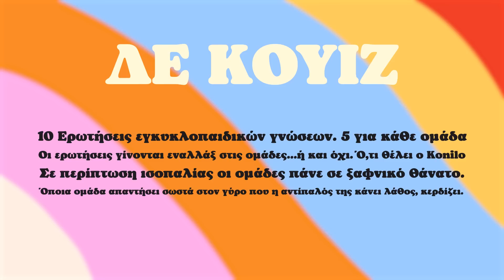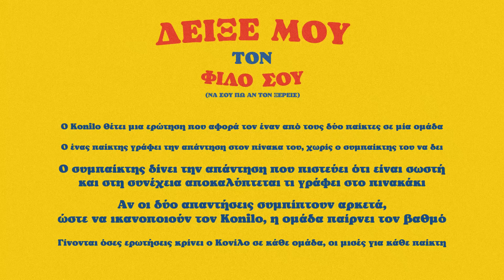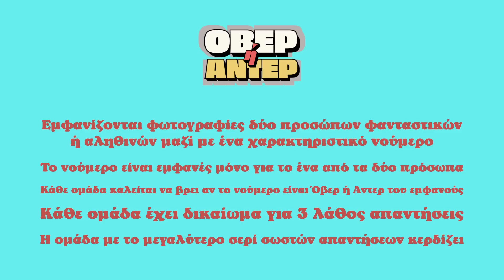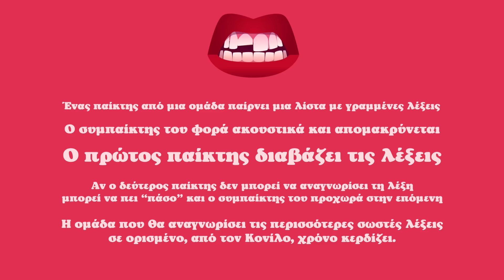"Η ευγενής άμιλλα είναι για τα στρουμφάκια " | If you know, you know | Επ. 1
Καλωσήρθατε στο If you know, you know. Το σόου όπου όλοι ακολουθούμε τους κανόνες του Κονίλο.

Σε αυτό το επεισόδιο θα καταφέρει η ΑΝΑΞΙΟΠΡΕΠΕΙΑ να νικήσει την ΤΙ ΚΑΛΗ;